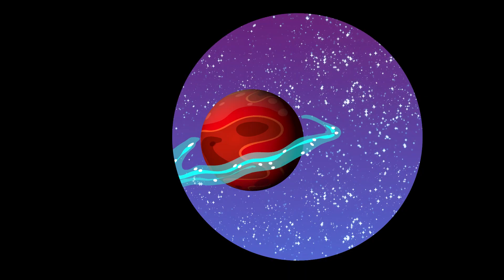Slimy Duo's Galactic Adventure! Broken spaceship. Episode 3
Magic school!Two Slimy Have Fun Learning Magic Together! Journey to Master the Art of Magic! Part 1
Slimy Twins: Fun Day at the Big Park: Rollercoasters, Rides & Laughs at the Ultimate Amusement Park!

Join the Slimy Duo in episode 3 of their galactic adventure! 🚀This time, they face a big challenge - their spaceship is broken! Stranded in the vastness of space, watch as they work together to fix their ship. 🛠️ It's a journey full of teamwork, problem-solving, and space-tastic fun. As they tackle each obstacle, they learn new things and find creative ways to get their spaceship back in action.  From dodgy space gadgets to mysterious cosmic phenomena, this episode is packed with excitement. Will the Slimy Duo manage to repair their spaceship and continue their adventure? Tune in to find out!

Timecodes:
00:04 Journey on a ship
00:18 Journey to another planet
00:26 Landing on another planet
00:30 Spacecraft breakdown
00:44 Unknown cave
00:50 Journey through the unknown cave
01:15 Unknown doors
01:44 Repair of the spacecraft
01:52 Volcanic eruption